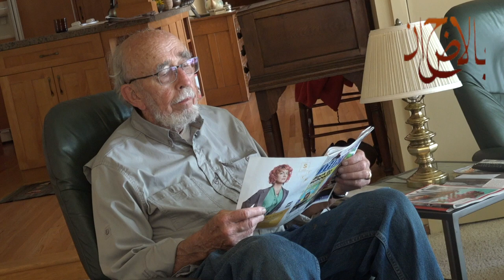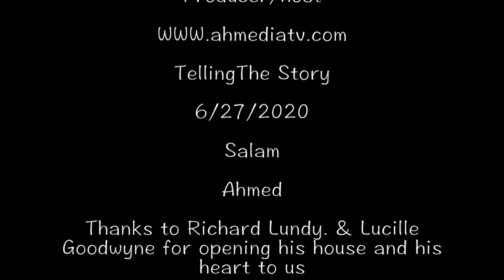Richard The Lionheart.., The American who Dated Egyptian Star Lubna AbdelAziz!!لبني عد العزيز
This video is about The American Who Dated Egyptian Movie Star Lubna AbdelAziz, morethan 70 years ago.. now he is telling his story and why he waited 70 years to tell it!